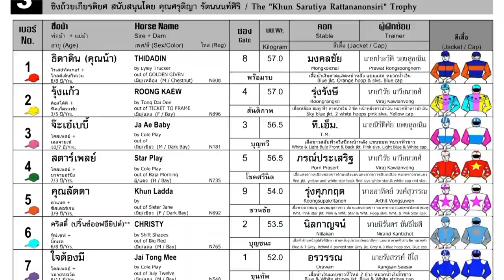ROONGKHEAW wins The “Khun Sarutiya Rattananonsiri” Trophy (Country Bred Div. 5) - 18/08/2024 -Race 3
Bangkok, Thailand - ROONGKHEAW wins The “Khun Sarutiya Rattananonsiri” Trophy (Country Bred Div. 5) - 18/08/2024 - Race 3